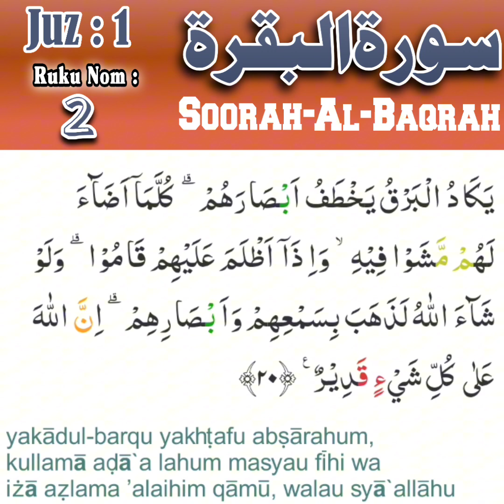Surah-Al-Baqrah || Part 2 || Qari Abdul Basit || Lovely Quran ZA